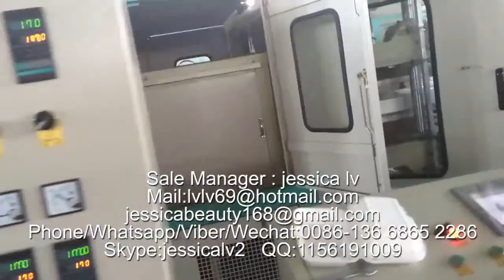fast instant food container production line/ligne de production rapide de contenants pour aliments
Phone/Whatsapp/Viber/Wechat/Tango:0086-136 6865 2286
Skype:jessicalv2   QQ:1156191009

1. foam sheet extrusion line: make PS foam sheet from raw material. The raw material is general polystyrene granule.

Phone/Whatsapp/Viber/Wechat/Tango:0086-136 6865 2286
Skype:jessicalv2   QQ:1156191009